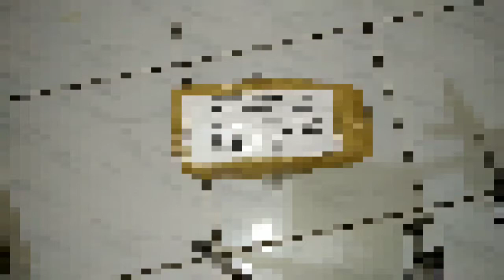Unboxing umang kelomang JUMBO c brevimanus XXL 13cm marmoratus warna exo magenta (turbo imperialis)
Unboxing kelomang JUMBO c brevimanus XXL 13cm tmarmoratus warna exo magenta, cangkang turbo imperialis

beli di tokopedia : Alahmada